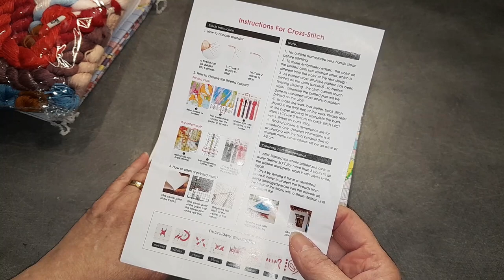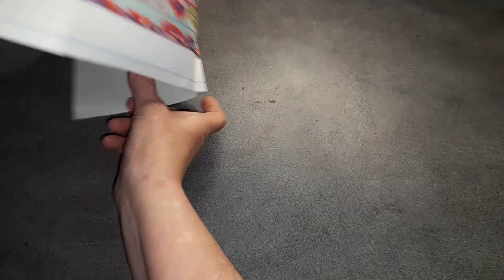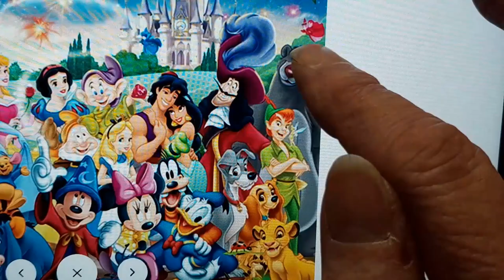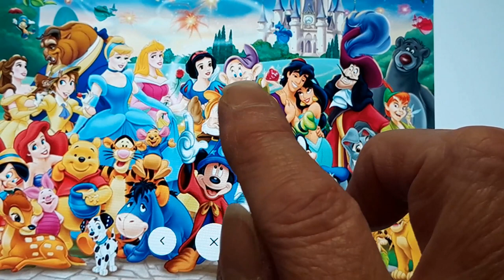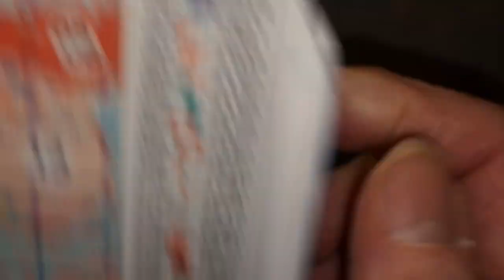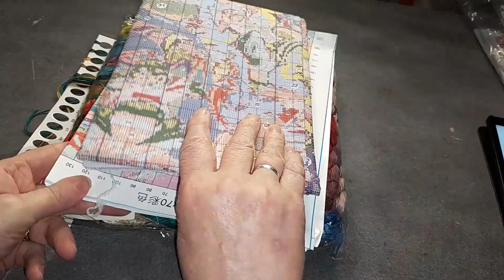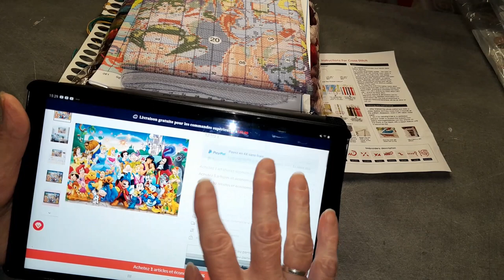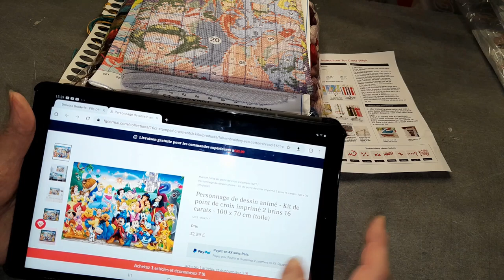UNBOXING Part 2 de la boutique FGNORMAL Spécial Broderie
N'hésitez pas à dérouler pour découvrir